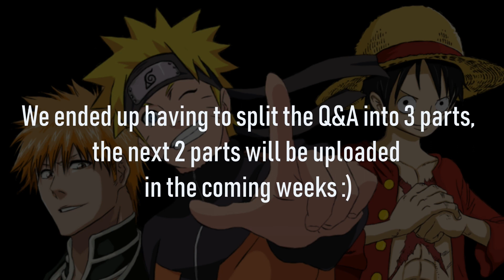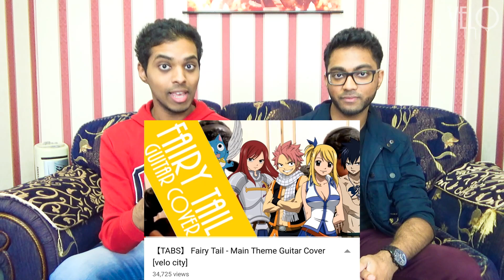Q&A 2 (Part 1) - How Did We Start YouTube/Guitar? :)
WATCH IN 1080p50 HD!

Thank you for all your questions! We answered every single one but this gave us over 40 minutes of footage haha! So we ended up having to split the Q&A into 3 parts - the next 2 parts will be uploaded in the coming weeks (in between our cover uploads) :)

Had so much fun doing this too! Let us know if you'd like to see more Q&As and other vlog-type kind of stuff!

As always, if you wanna see more, or even just hang out, be sure to subscribe and follow us on social media so you can keep up to date with whatever we're planning!

Title: Golden Ocean
Artist: Nicolai Heidlas